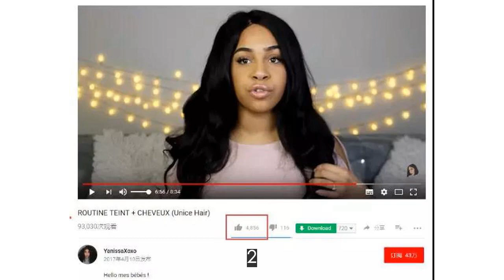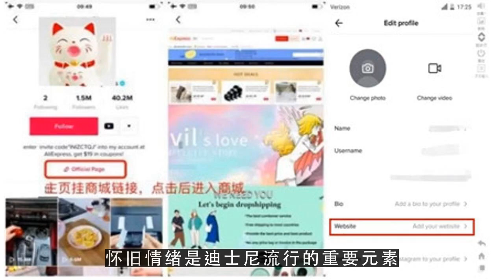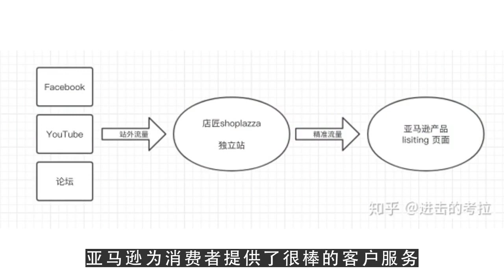youtube赚钱排行,2018年美国千禧一代最喜欢的Top5品牌排名出炉，苹果高居榜首